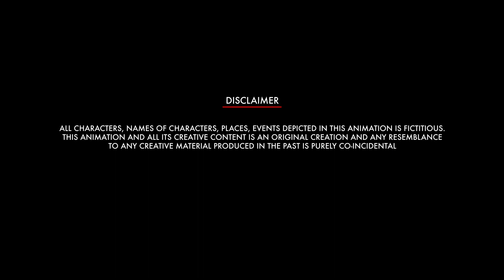Value Time | Moral Stories By Granny Ep17 | Season 2 | Woka English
In today's video, Granny tells a story that If you respect and value time you will always be respected and will achieve good results in life.

Woka English is an entertainment channel for Kids. It is the best destination to find a large collection of Popular Animated videos such as "Stories By Granny" and many more.